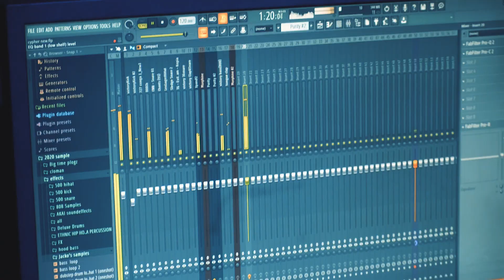Studio Session-Ngiemboon Rcordz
A studio session From Ngiemboon Rcordz label.
 ^Producer and master : Mr K.vibe
 ^ Artist : Young-X
 ^Director: @SNG PRO